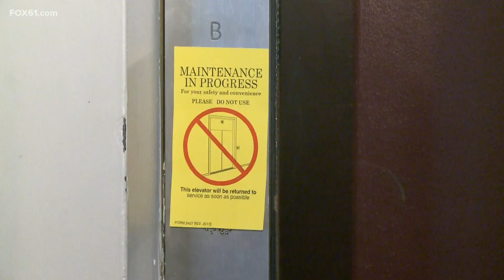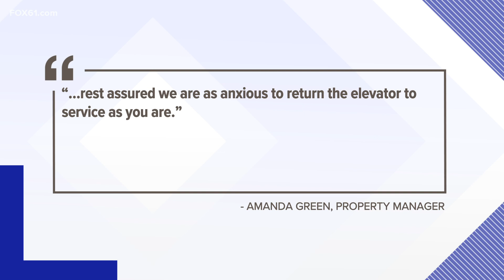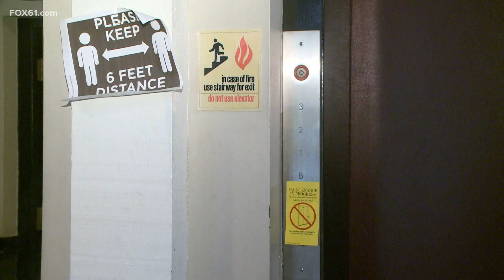Avon woman in wheelchair gets help after raising concerns about broken elevator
As of Thursday, the residents have spent a week without access to an elevator.